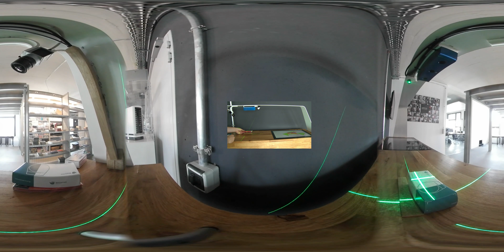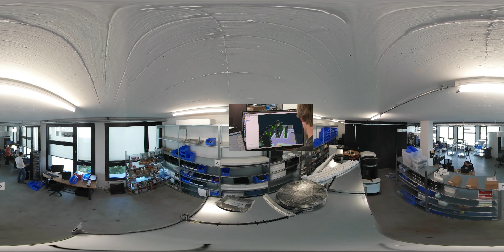t3n 360° Doku: Die Zukunft der Logistik (1/3) - Magazino München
Das Startup Magazino baut „Toru“, einen intelligenten Logistik-Roboter. Wir haben die Münchner für unsere dreiteilige 360-Grad-Reportage über die Automatisierung in der Logistik besucht.